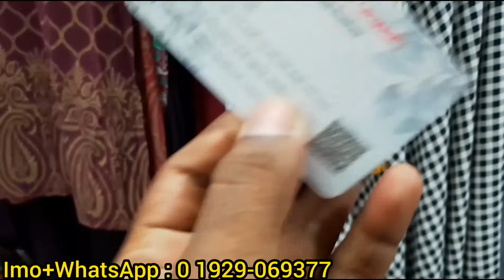ladies tops | ladies tops designs | girls tops collection | ladies tops designs 2022